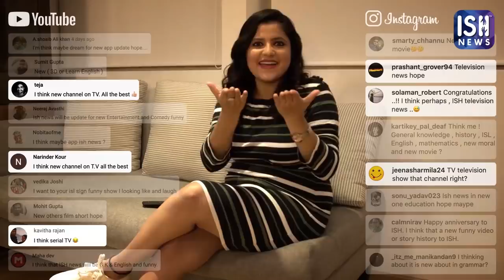Revealing the Special Surprise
Ever since our last video, you all have been very excited to know about the special surprise. We received hundreds of comments. The time has finally come to unveil the surprise. ISH News proud to announce that, for the first time in the history of the world, news videos in Indian Sign Language, with subtitles and voice-over will be available on TV in India! ISH News used to release videos on YouTube, Facebook, Instagram, ISH Website & Twitter . Now you all can watch us on TV with the JIO STB.

Earlier hearing individuals would watch the news on the TV and discuss it among themselves. Now even Deaf individuals can do the same! ISH News videos are completely accessible with subtitles and voice-over. This is why Deaf and Hearing individuals can watch ISH News together. Nobody is excluded and everyone can gain knowledge and benefit! Wasn’t that a fantastic surprise? In the comments section, we saw that many of you wanted ISH News on TV. Well, we have finally made it possible! So quickly head over to the JIO STB and start watching our videos! However, this is not the only surprise! We have another surprise planned. So make sure you keep watching ISH News.